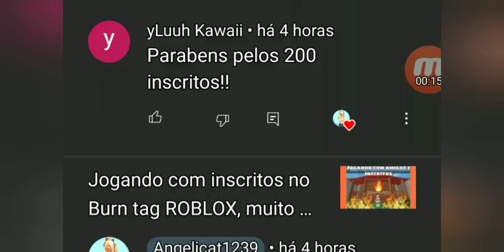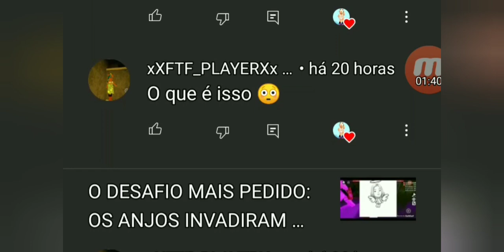Conseguimos 200 inscritos em 29 dias!!! Obrigada a todos, 😭😃 vejam as homenagens e os ganhadores❤️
Amo vcs!❤️
Beijo especial a todos que participaram do vídeo👍

Meu perfil no Roblox: Angelicat1239

Instagran @angelicat1239